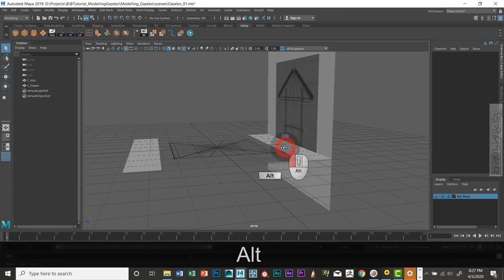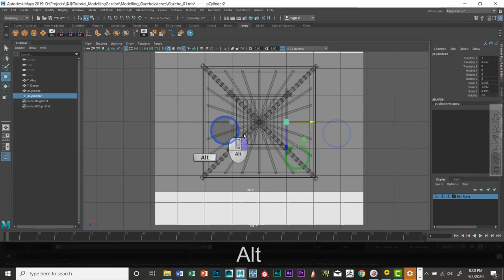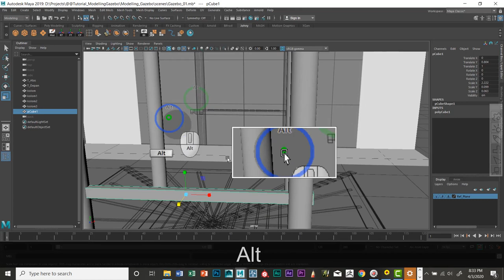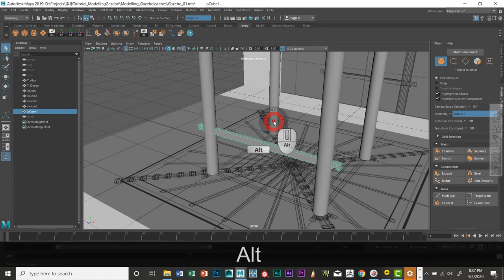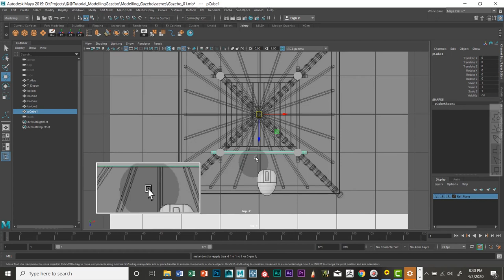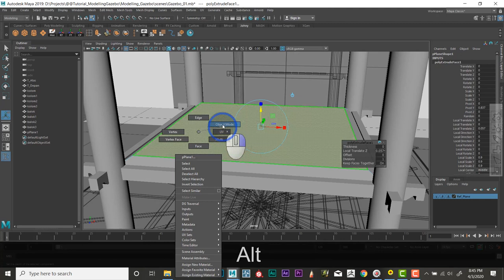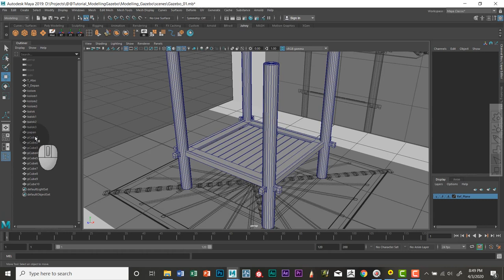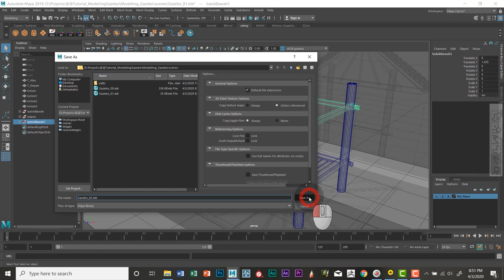Animasi Arsitektural Part 02 Base Modelling Di Maya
Hello Guys,
Pada bagian kedua dari seri tutorial ini, kita akan bahas teknik modelling dasar di Maya menggunakan objek primitif seperti kubus dan silinder, untuk membuat model gazebo...silahkan ditonton sampai bagian terakhir dan selamat mencoba...
Salam kreatif...!